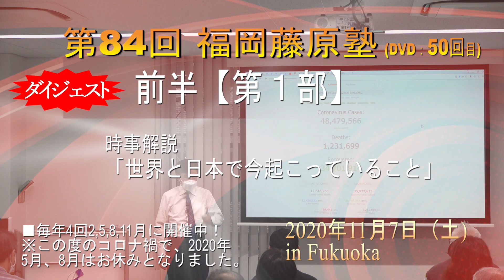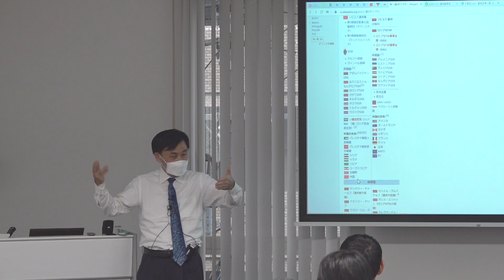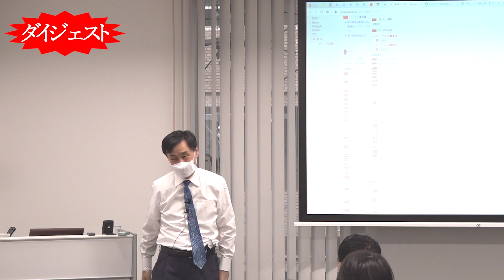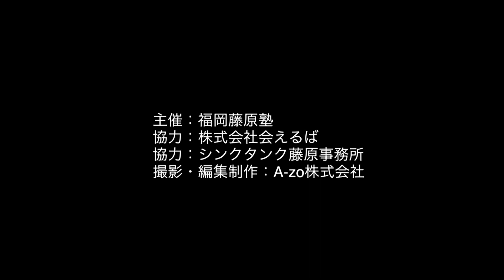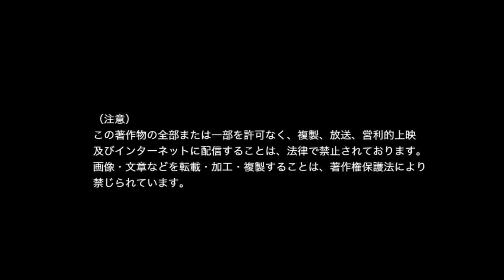本当の反日、各国はどうすれば良い方向になるのか（8：05）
第84回 福岡藤原塾よりダイジェスト（DVD50回目より）

■「藤原塾」とは、
越後長岡、仙台、水戸、北関東、東京、厚木、名古屋?京都、 大阪、広島、高松・松山、福岡、熊本と全国14ヶ所で行っており 、日本各地でマスコミ から流れる情報に逆行しても、激変する時代の事実を 語って頂けます。
その一部を公開いたしまし た、ぜひご覧下さいませ。

福岡では
３ヶ月に1度、開催されている勉強会で、藤原直哉氏が講師を務めていらっしゃいます。
マスコミから流れる情報に逆行しても、激変する時代の事実を語ります。
聴講されると衝撃を受けることと思います。
今まで見えなかったプロセスが現れて、今まさに、世界が、日本が動いていることが見えてきます。

しかし、どんな時代が来ようとも、その先のことをイメージして覚悟を決めると 明日からの戦略を考えることができます。
新しい時代の企業経営や生き方について 深い気づき、考え方が生まれるきっかけとなれば幸いです。
講演会の後は、藤原先生を囲んで楽しい懇親会です。毎回楽しみです！

そこでは藤原先生の優しいお人柄にふれてみませんか？
今思っていること、仕事の悩み、また地域、はたまた家庭や趣味のこと、などお酒を交わしながらいろいろと語りあいませんか。
参加者の皆様本当に勉強家で志高い方々であると毎回感じております。

今やるべきことが不透明、また経営戦略の次の手が、今の時代にとても心強いです。政治家や行政関係者から学生、サラリーマン、経営者までと まさに多 くの方々の「羅針盤」となってます。

■藤原直哉先生のインターネット放送局

■A-zo株式会社 は「セミナー撮影専門」ライブ、オンデマンド配信、DVD制作会社です。
撮影・編集・制作、その他問い合わせ